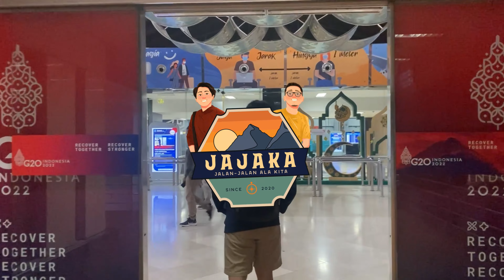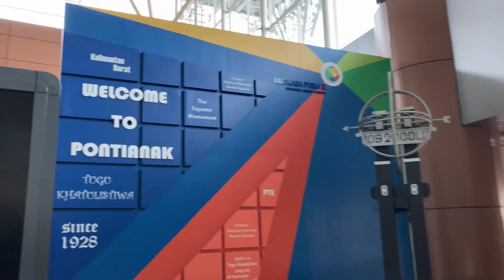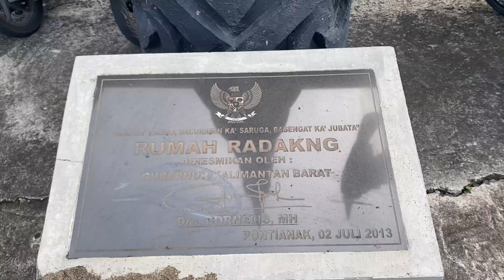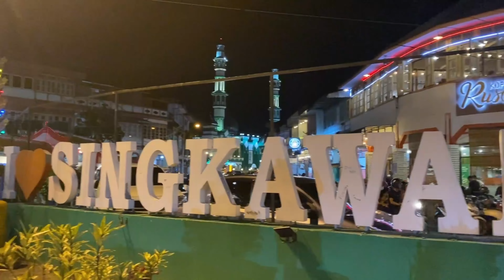PERDANA ke Pulau KALIMANTAN || Explore Borneo || Pontianak - Singkawang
Pertama Kali menginjakkan kaki di Pulau Borneo, tepatnya Kalimantan Barat. Melihat kemegahan Tugu Khatulistiwa dan Rumah Radakng serta Sungai terpanjang di Indonesia.
Menjelajahi kota Pontianak hingga ke Kota Singkawang, kota penuh Toleransi dengan penduduk Mayoritas 3 etnis terbesar disana, DAYAK, TIONGHOA, dan MELAYU. Menikmati suguhan kuliner khas serta segarnya olahan es lidah buaya.